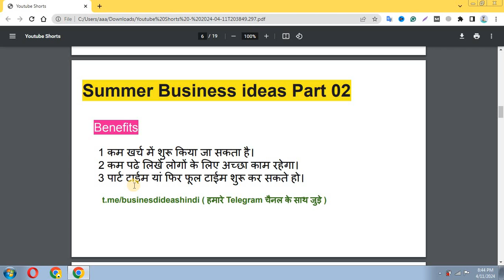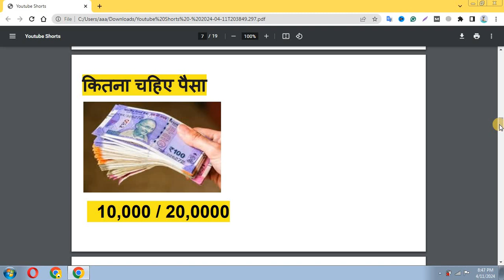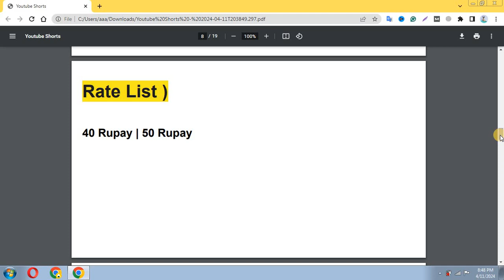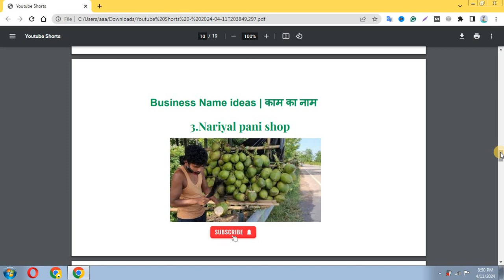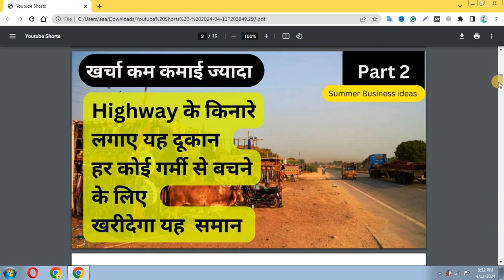Highway किनारे इस गर्मियों में लगाऐ यह दुकान कमाई 500 से लेकर 2000 तक | Summer business 2024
( हमारे Telegram चैनल के साथ जुड़े )

( Your Query Keyword )

summer season business
summer season business ideas in telugu
summer season best business
best summer business
गर्मी के लिए बिजनेस
garmi mein kaun sa business karen
garmi mein kaun si sabji lagaen
garmi mein kaun si fasal lagaen
garmi mein kaun si sabji ki kheti kare
garmi mein kaun sa business shuru karen
garmi mein kaun sa business chalu karen
summer season business ideas in the philippines
how to start a summer business

garmi mein kaun sa business start kare
garmi mein aisa kaun sa business karen
garmi ke mahine mein kaun sa business karen
summer season business in pakistan
summer time business

कभी ना बंद होने वाले बिजनेस
भविष्य के बिजनेस
₹ 1000 में कौन सा बिजनेस शुरू करें?
12 महीने चलने वाला बिजनेस
दो हजार में शुरू करें ये बिजनेस कमाएं लाख रुपये महीना
घर से चलने वाला बिजनेस
गर्मी के लिए बिजनेस आइडिया

online business
startup ideas
small business ideas in india
franchise business

franchise business
franchise business ideas
online business ideas in india

good summer business ideas
summer time business ideas
summer small business ideas

Summer business ideas at home in india without investment
Summer business ideas at home in india with low investment
Summer business ideas at home in india for students
small business ideas in india from home
Summer business ideas at home in india from home

Thanks